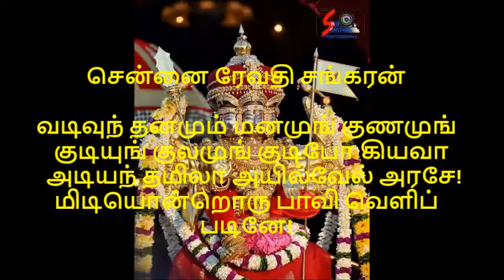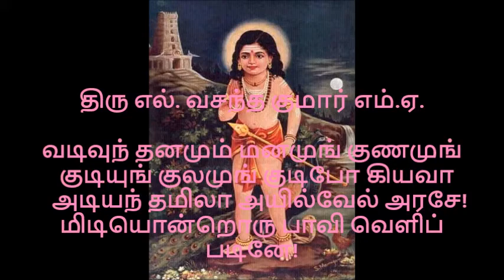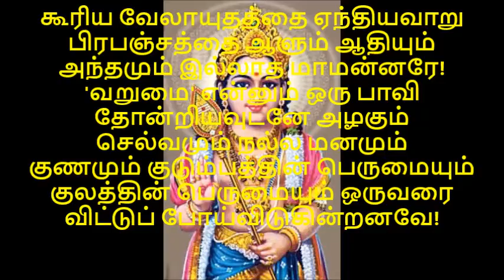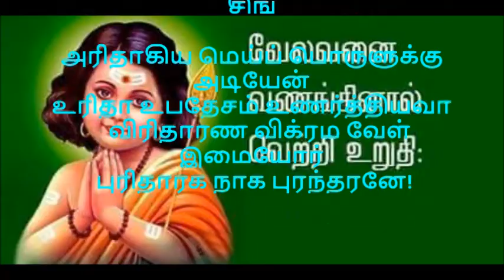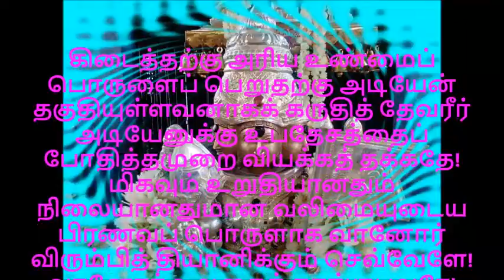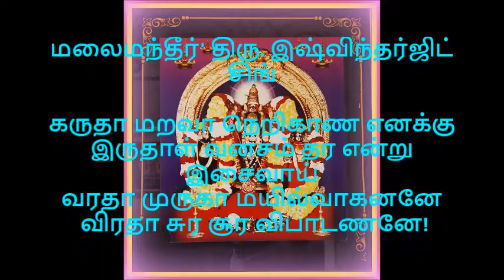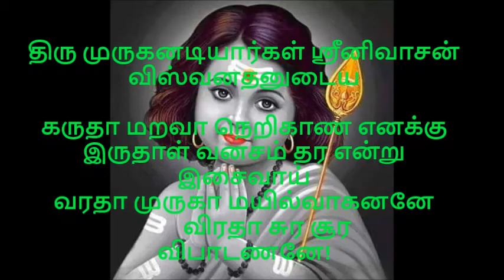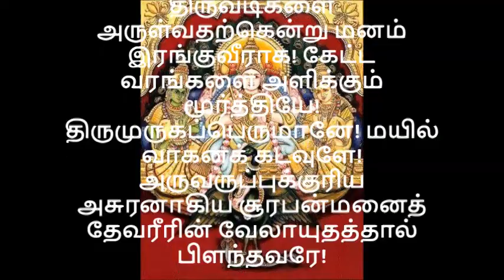கந்தர் அநுபூதி 08 விளக்க உரையுடன் 19 வடிவுந் தனமும் 20 அரிதாகிய 21 கருதா மறவா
இது ஒரு முருகனடியார்கள் ஸ்ரீனிவாசன் விஸ்வனதனுடைய தெய்விக படைப்பு-திரு அருணகிரிநாதர் அருளிய கந்தர் அநுபூதி